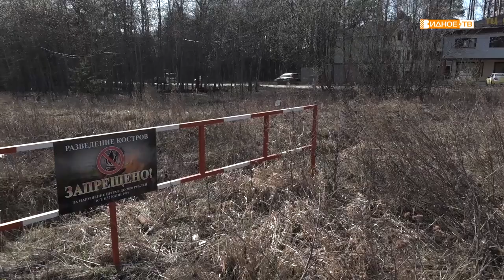«Свалил» - самосвал выгрузил мусор на въезде в СНТ «Победа» и оборвал провода